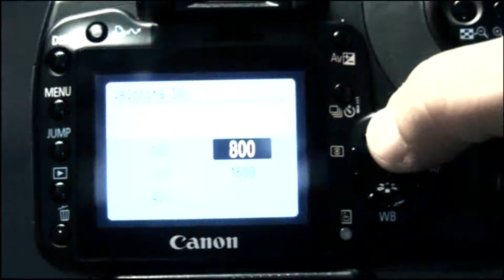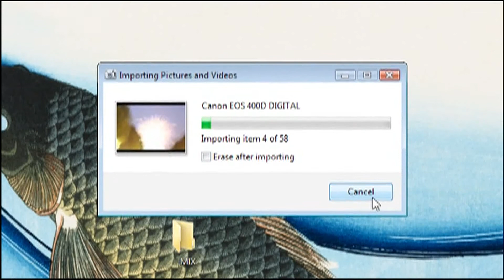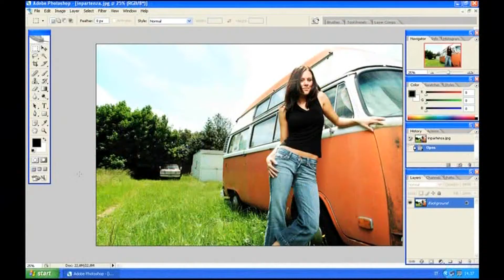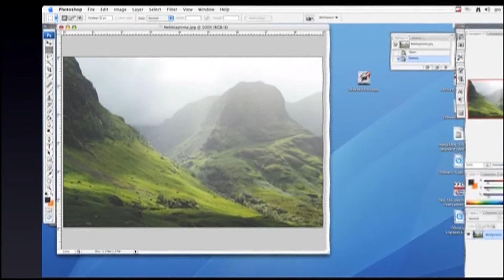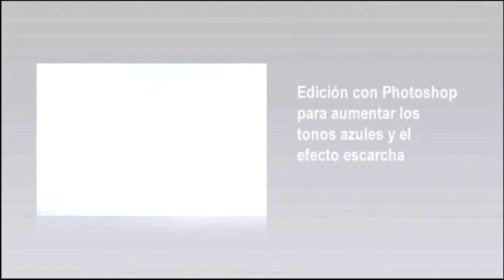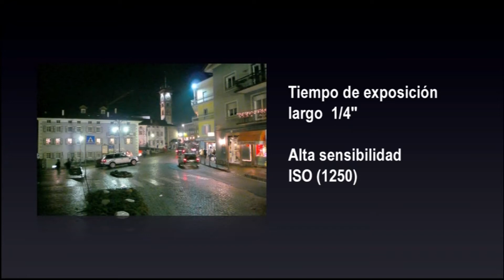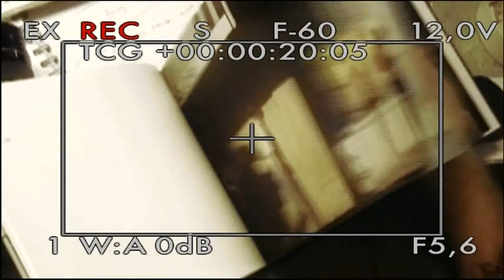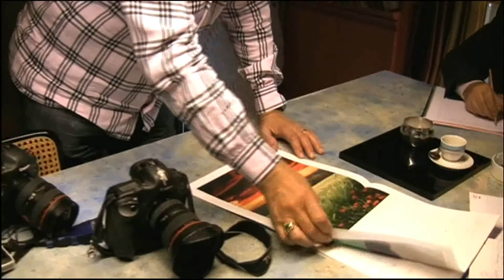CURSO FOTOGRAFÍA DIGITAL 1 ( TÉCNICA-DENTRO DE LA IMAGEN )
En la sección técnica se muestra, de manera simple, el sistema digital. Un verdadero flujo de datos que empieza con la toma de la foto, continúa con la edición en el ordenador y acaba con la imagen impresa.